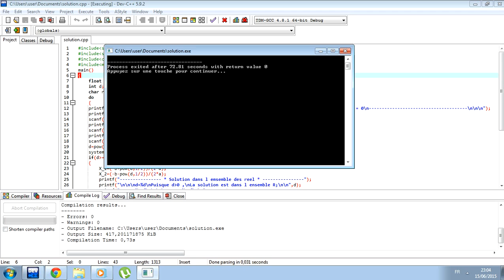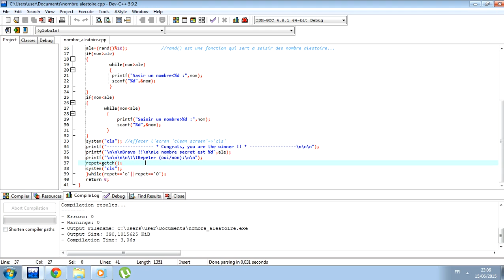Resoudre les équations de 2éme degré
E-w S